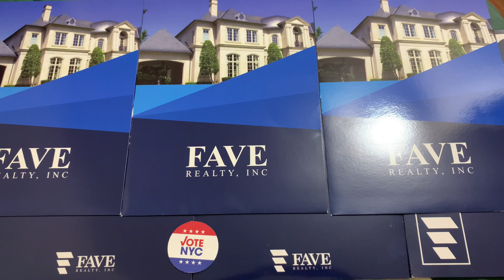May 27, 2023